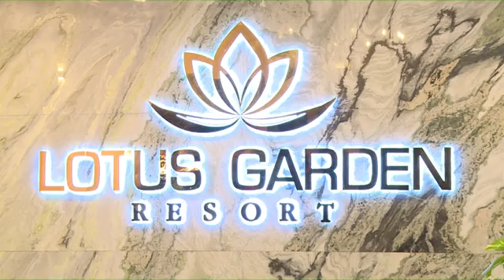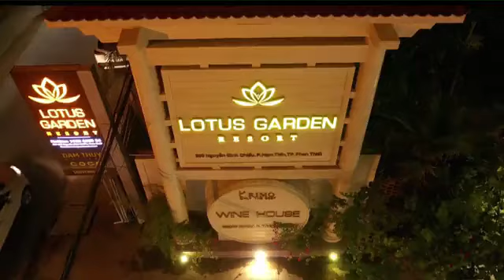HÒA THƯỢNG THÍCH TÂM ĐỨC THUYẾT GIẢNG CHỦ ĐỀ: MỤC ĐÍCH CỦA CUỘC SỐNG ( PHAN THIẾT )